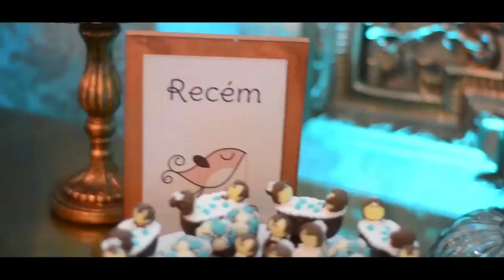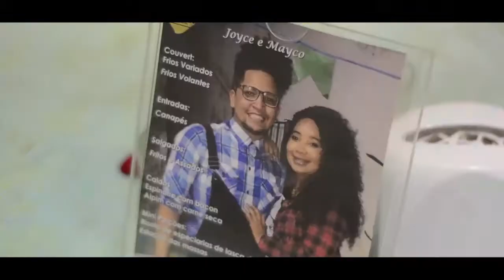Teaser - Casamento Joyce e Mayco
Teaser dirigido e produzido por Madame Sophia Produções